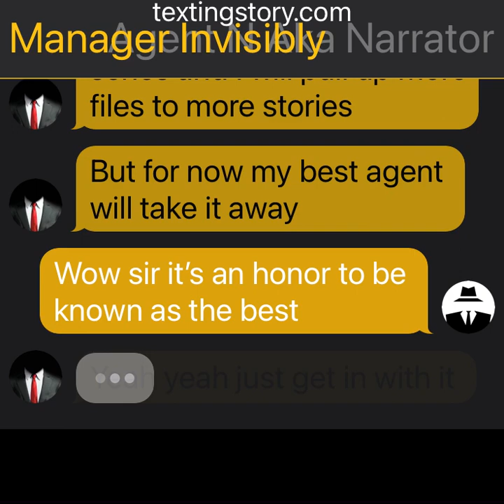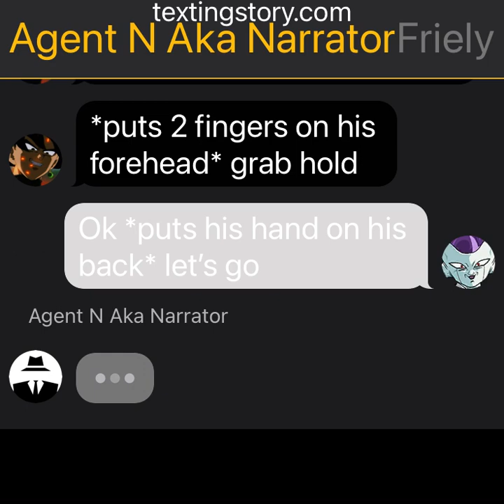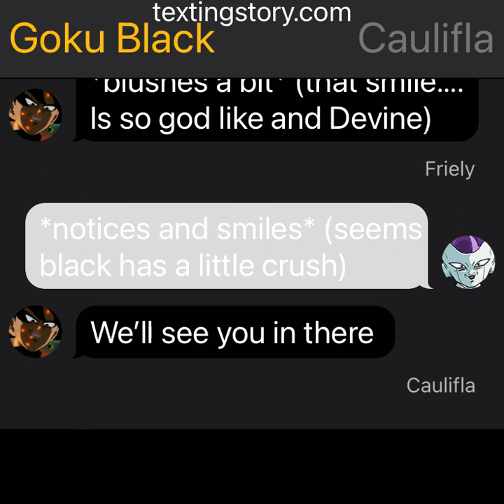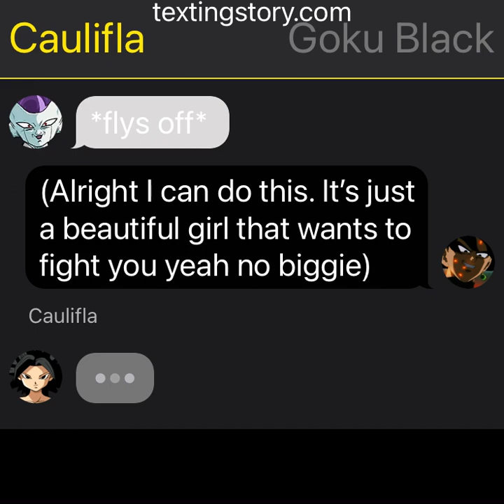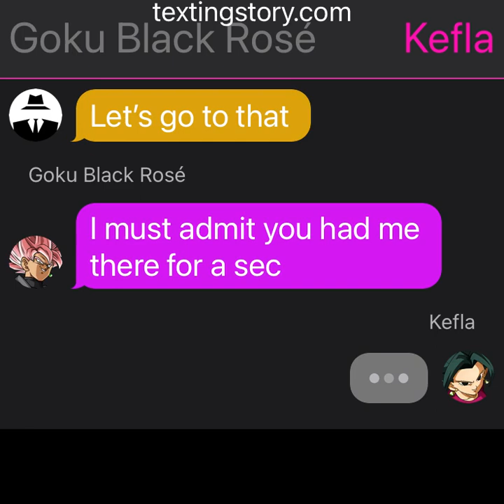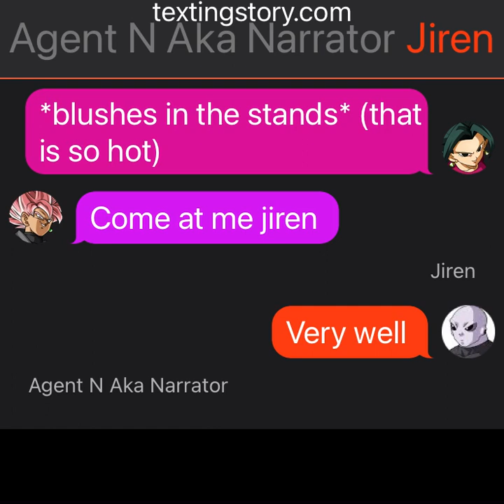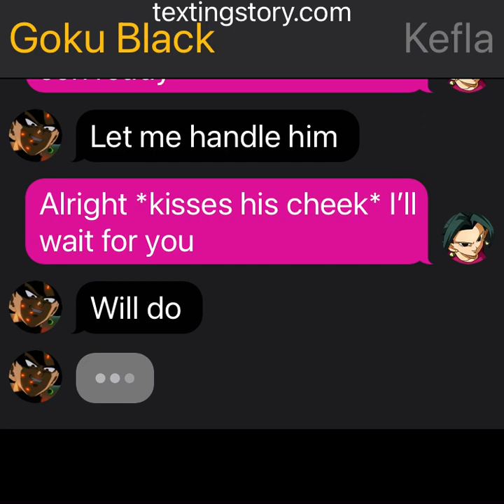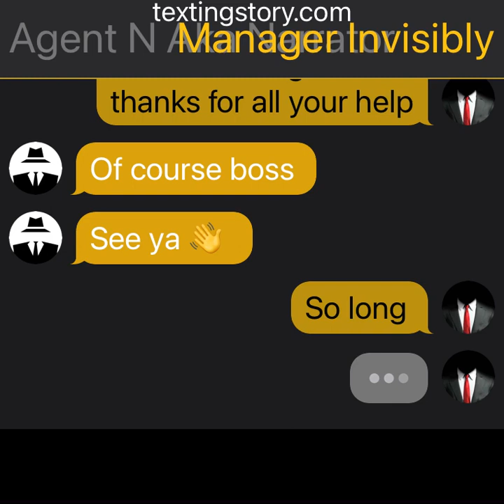Nice frieza finale: the final chapter